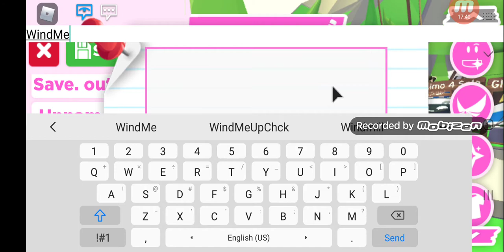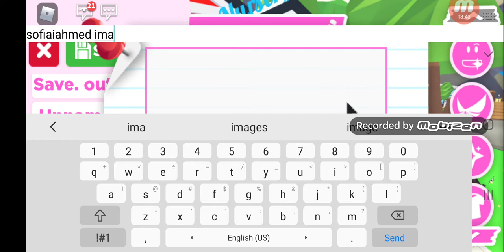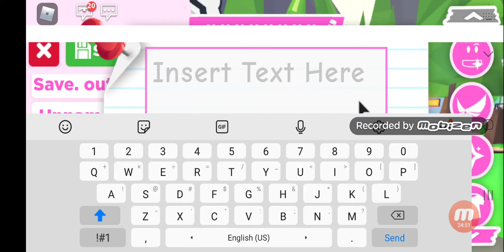ROBLOX - PIRATE ADOPT ME WITH SOFIA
Another video for you guys to enjoy.  Some Roblox gameplay for you to enjoy.

Thanx everyone.